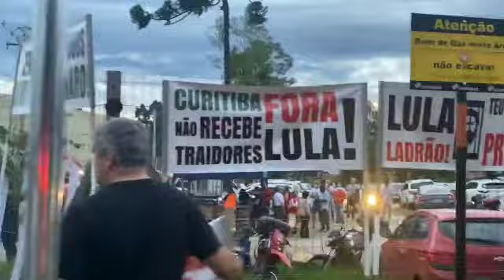VEJA COMO O FIO Recebido em CURITIBA E BOLSONARO NO RIO BRANCO/AC#fechadocombolsonaro